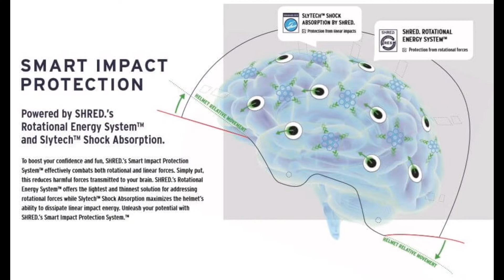SHRED. Different + Innovative + Authentic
SHRED. Eyewear, Helmets and Ski Protection. Skifahrer, Snowboarder und Mountainbiker lassen sich oft von den Herausforderungen einschüchtern. Das Design und die Technologie von SHRED. für Brillen und Schutz geben den Sportler das Vertrauen, das nächste Level zu erreichen, sich wie ein Profi zu fühlen und Spass zu haben.